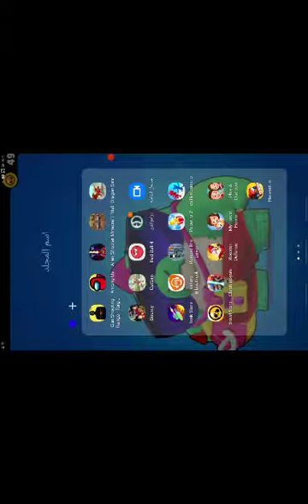10 februari 2022